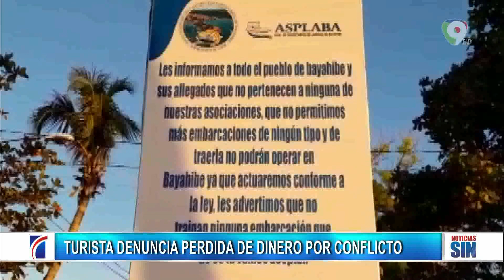Lanza Plan Nacional para Soberanía, Seguridad Alimentaria y Nutricional 2023-2026/misión Estelar SIN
Emisión Estelar SIN por Color Visiçon Canal 9...

El ministro manifestó que la seguridad alimentaria es un eje primordial en los planes estratégicos que ejecuta el Gobierno del presidente de la República, Luis Abinader en favor de todos los dominicanos.